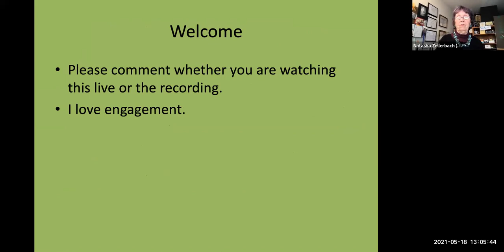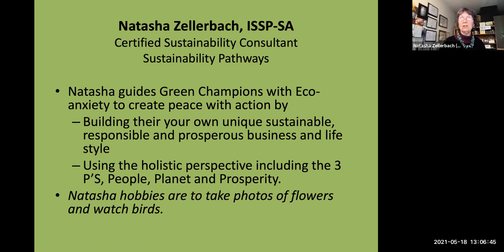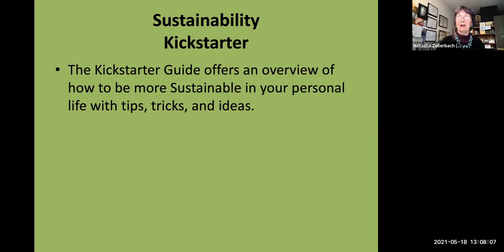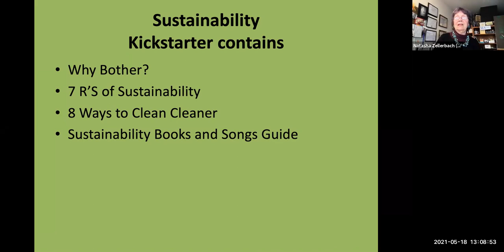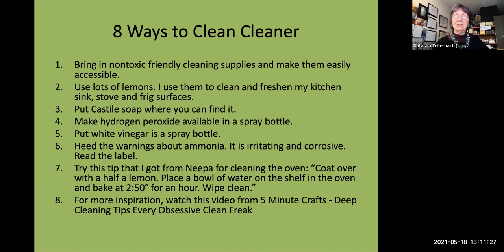5 18 21 CleanCleaner